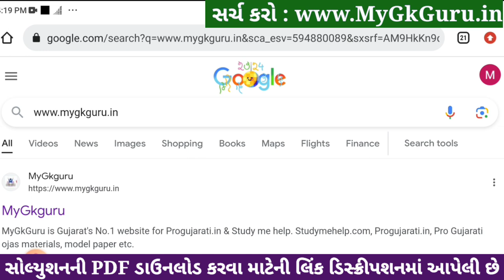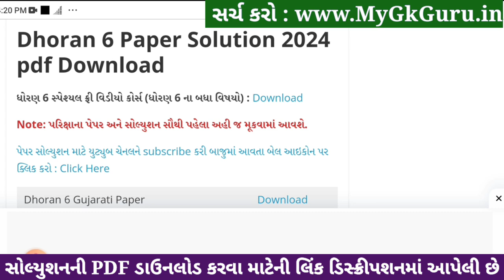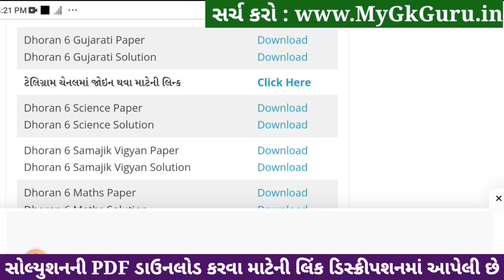std 6 gujarati ekam kasoti 6/1/24, dhoran 6 gujarati ekam kasoti, std 6 gujarati paper solution 2024